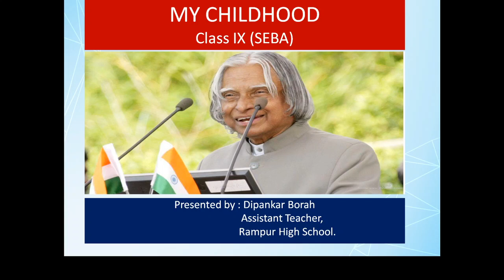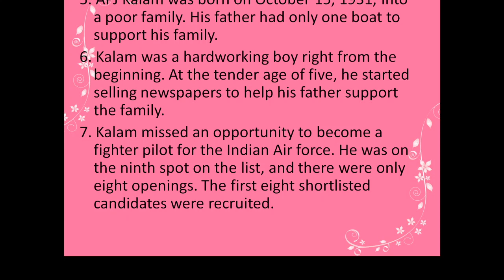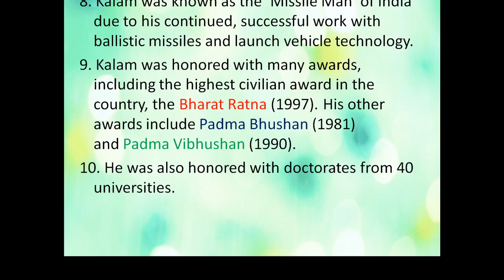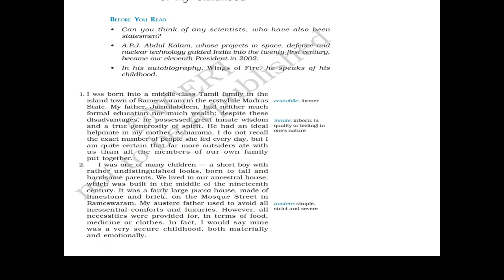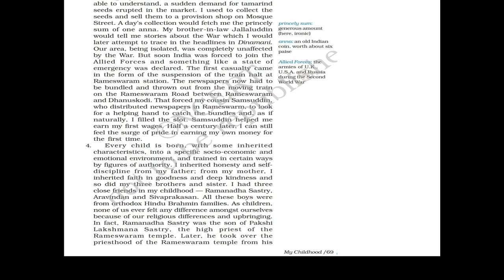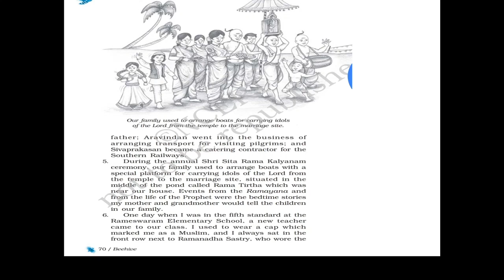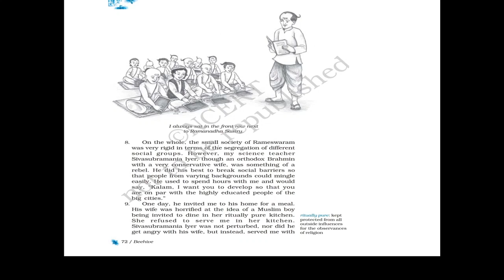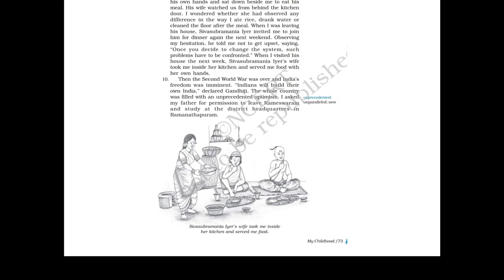MY CHILDHOOD ll CLASS IX ll Simplified by Dipankar Borah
This is a simplified explanation of My Childhood, a chapter that is included in the Class IX syllabus of both SEBA and CBSE.The text referred to here is the one published by NCERT and prescribed by SEBA and CBSE.

It is presented by Dipankar Borah,MA(English),B.Ed, British Council C1 Advanced Certificate holder,and with 15+ years of teaching Secondary School students.

If you like our contents,